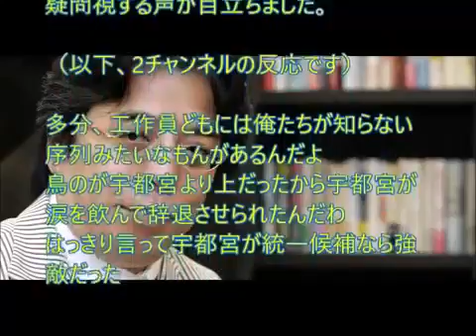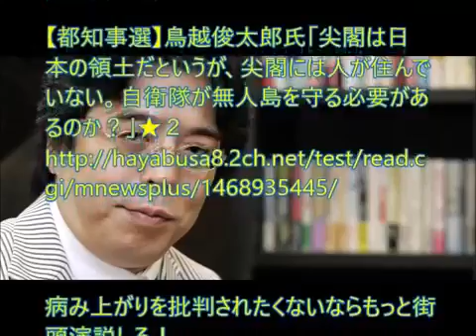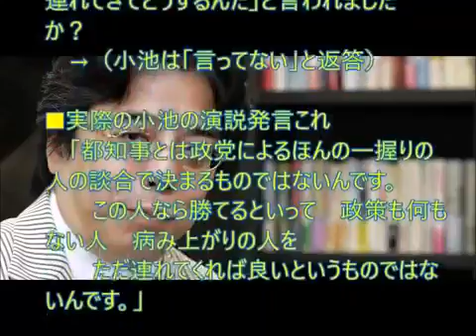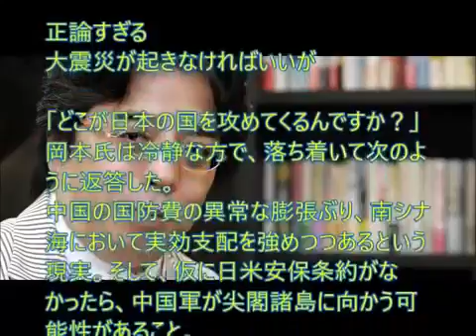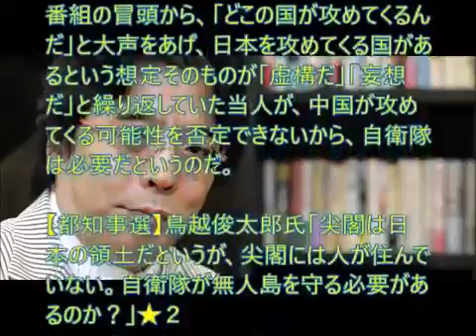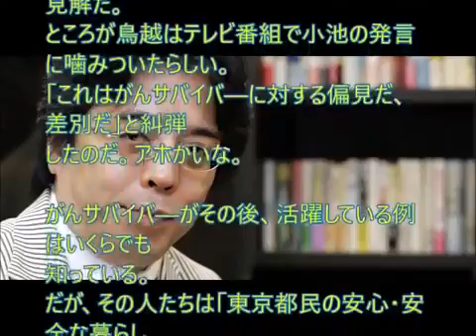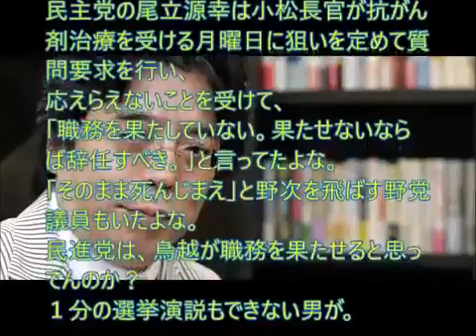小池百合子、自身の過去エピソードを選挙でアピールしない理由が凄い！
チャンネル名： アツいぜニッポン チャンネルID： UCZVMBGWGzayaomL30iae9kg こちらもおすすめ 鳥越俊太.

関連動画 【文春砲】鳥越俊太郎・都知事候補に女性問題スキャンダル→女子大生を強姦未遂の大スクープ？テレ朝日・合コン三昧の私生活も暴か.